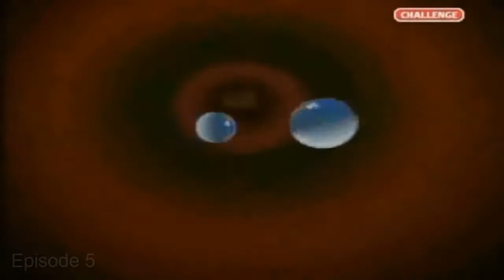Knightmare series 4 the best bits (short version)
Full version there. Sorry part 4 took so long Dont forget to subscribe like and share as it helps the channel and leave a comment on what you think or if you want me to do more.